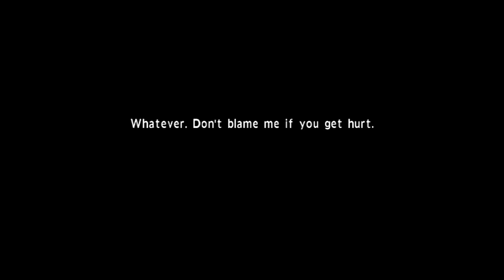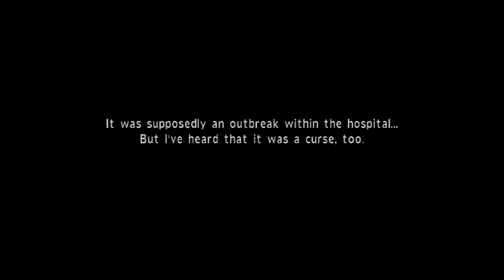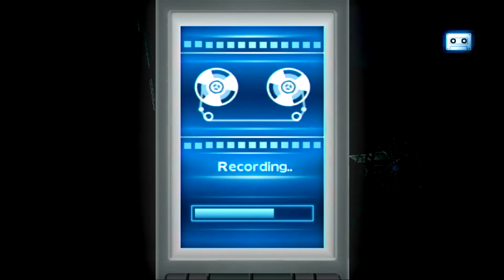Calling Wii Horror Game | Part 7 | I Don't Like That!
We've returned! We're back checking out an obscure Wii exclusive Horror game called "Calling" by Hudson Soft.